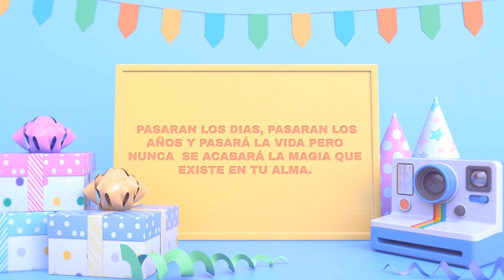ALEX UBAGO Cumpleaños 29 de enero 2023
CLUB DE FANS SMAN COLOMBIA❤️❤️ BIENVENIDOS TUS 42 AÑOS ALEX UBAGO. FELICITACIONES